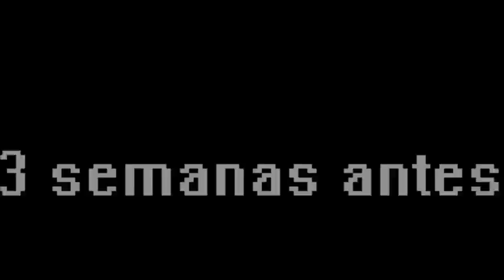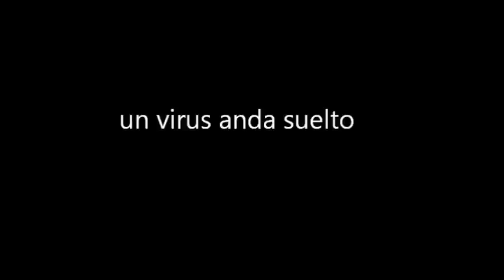Happy Zombies trailer